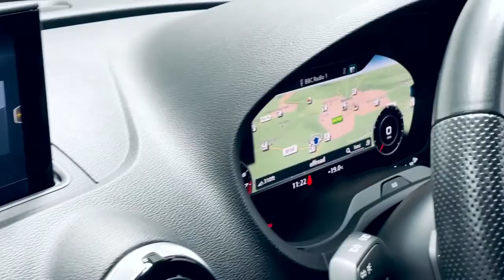2.0 TFSI BlackEdition Sportback S Tronic quattro (s/s) 5dr VIRTUALCOCKPIT, TECH PACK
VIEWING IS STRICTLY BY APPOINTMENT ONLY AND IN ACCORDANCE WITH GOVERNMENT SOCIAL DISTANCING GUIDELINES, HCS Trading Ltd is a small independent Family run business. We are FCA Authorised, and work with all major finance companies, we can arrange finance for you ready to  make your next purchase. We also offer part exchange and extendable 3rd party warranties.
All of our cars are HPI Clear and have a full service history. Our cars are prepared to a high standard and are fully valeted ready to be viewed.  SATELLITE NAVIGATION, ABT, DTM, MTM, APR, MRC, MAXTON, BLACK EDITION